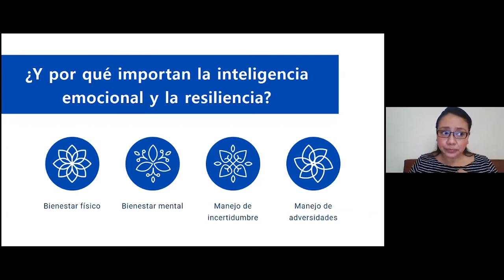¿Por qué es importante la inteligencia emocional y la resiliencia?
Fortalecer tu inteligencia emocional contribuirá a:
✅Mejorar tu calidad de vida.
✅Incrementar tu bienestar físico.
✅Manejar el estrés y la incertidumbre de manera adecuada.
Angélica Anaya, psicóloga y subdirectora de nuestro Centro ¡Supérate! Fundación Poma, nos comparte la importancia de desarrollar la inteligencia emocional en nuestras vidas.